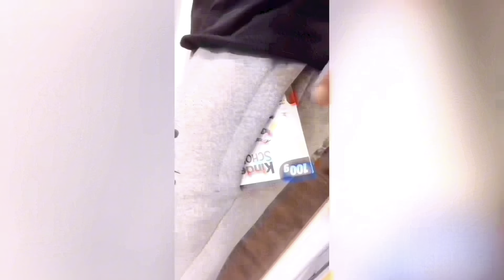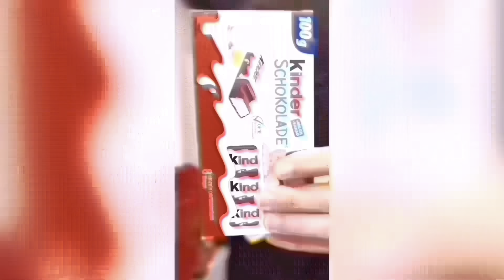SugiBoon funny video 😂😂😂 Best shorts Conpilations